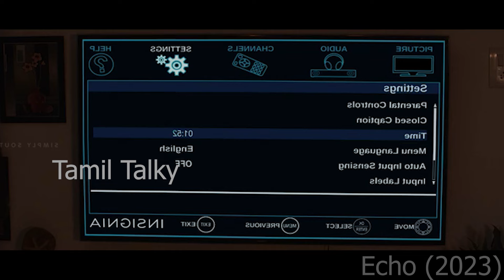காதலிக்காக கட்டுன மனைவியை கொடூர தனமாய் 😱😱 ..Movie Explanation in Tamil|tamil voice over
காதலிக்காக கட்டுன மனைவியை கொடூர தனமாய் கொலை செய்யும் கணவன்😱😱 |Movie Explanation in Tamil|tamil voice over|
கதை சுருக்கம் :
பிரகாஷின் குழப்பமான திருமணம் ஒரு அமானுஷ்ய இருப்பால் பாதிக்கப்படுகிறது. ஒரு கருப்பு மந்திரவாதியின் உதவியை நாடி, அவர் ஒரு இருண்ட குடும்ப ரகசியத்தை வெளிப்படுத்துகிறார். ஆவியின் உண்மையான அடையாளம் மற்றும் மர்மத்தின் தீர்வு வெளிப்படும் போது விஷயங்கள் சுவாரஸ்யமாகின்றன.